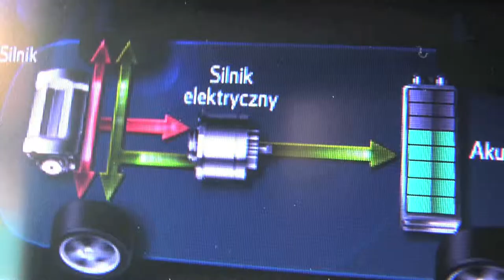Strefa Zgniotu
Zapraszamy  do oglądania Strefy Zgniotu.